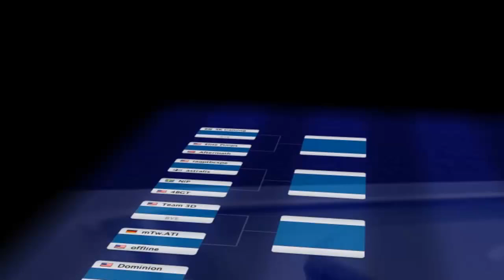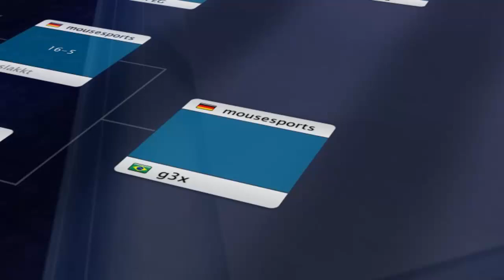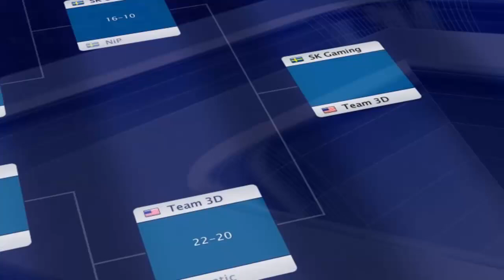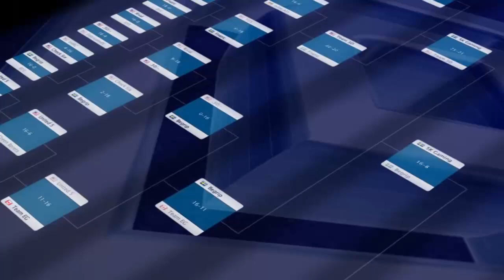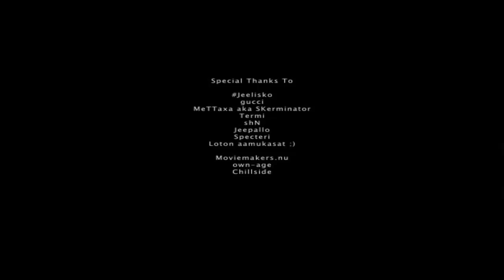SK Believe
VITÓRIA DO SK NA CPL WINTER 2005